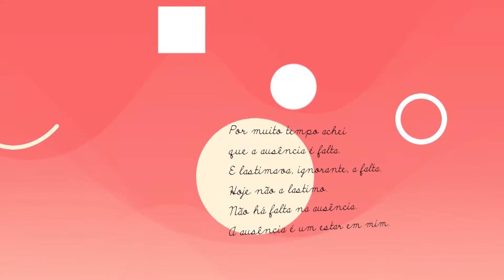Dia da Poesia 2017 - Cicatriz